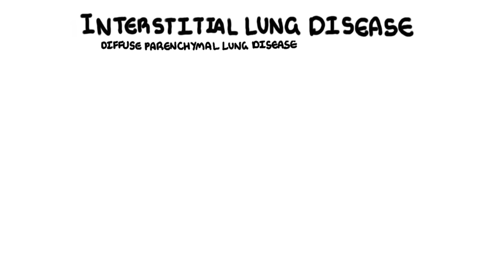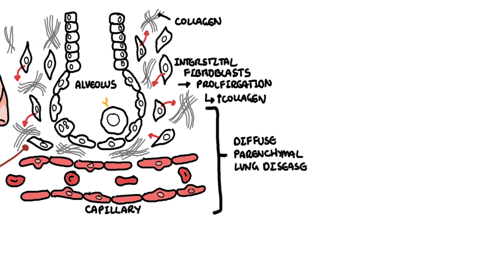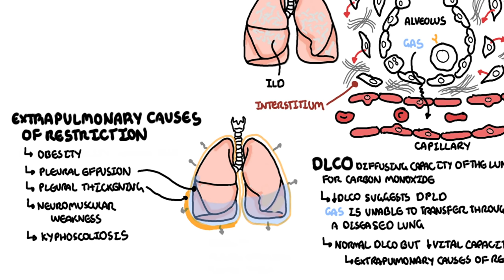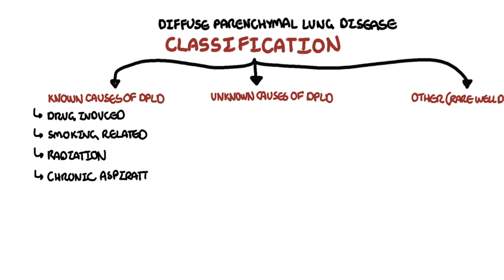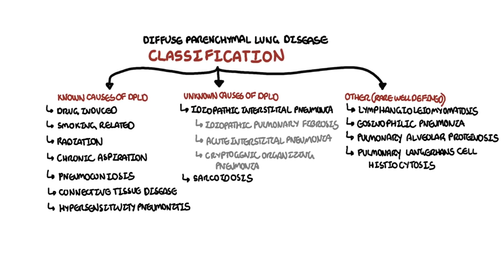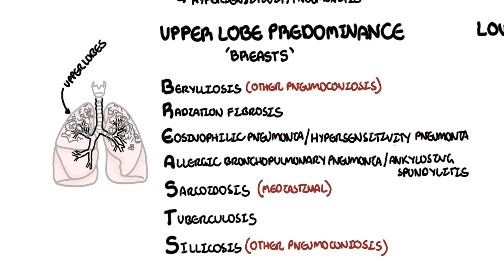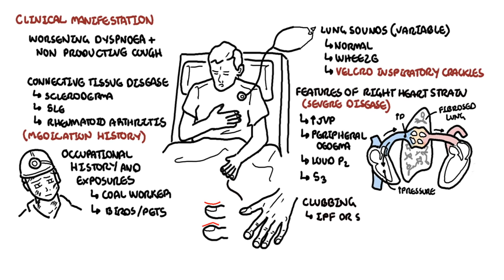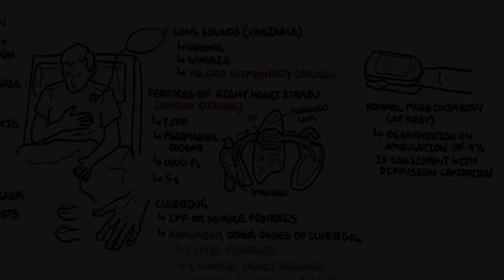Interstitial Lung Disease (ILD) - Classification, pathophysiology, signs and symptoms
"Interstitial lung disease also known as diffuse parenchymal lung diseases (DPLDs) are a group of disorders based on similar clinical, radiographic, physiologic, and pathologic changes.

Present primarily with shortness of breath and a non productive cough usually chronic over weeks to months without response to initial treatment of puffers. If there is clinical suspicion of ILD a full pulmonary function test should be done. Characteristic changes of ILD include: reduced total lung capacity (TLC) and DLCO.

The diffuse parenchymal lung diseases are divided into those that are associated with known causes or unknown causes and other weird and wonderful rare causes."